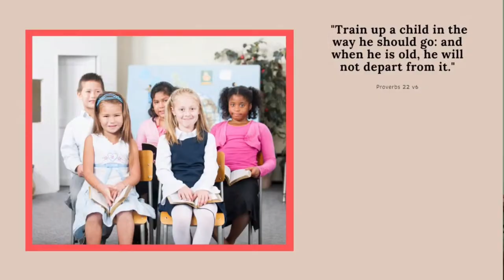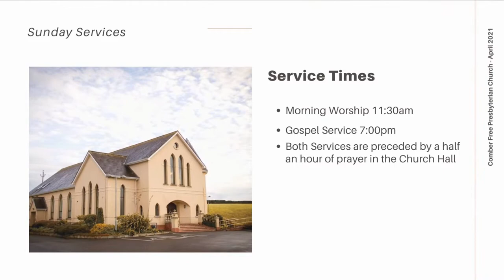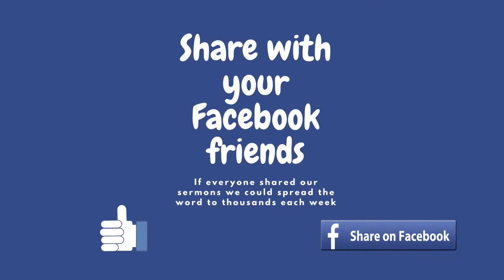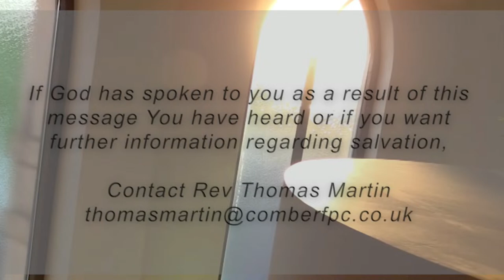Series on Joshua Part 30- Rev Thomas Martin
Joshua's Challenge to the People